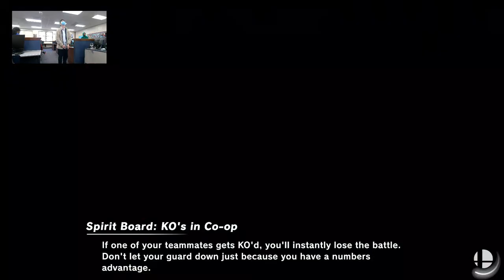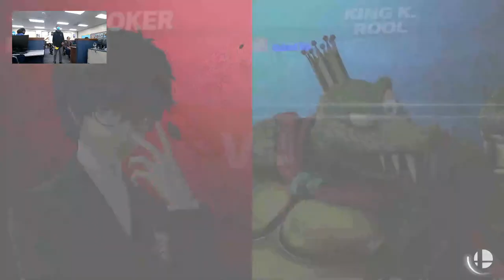eSports - Smash Ultimate - Johnson (Savannah) vs Fayette County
The Johnson Atom Smashers compete with the Fayette County HS Tigers in this regional Super Smash Bros. Ultimate match.